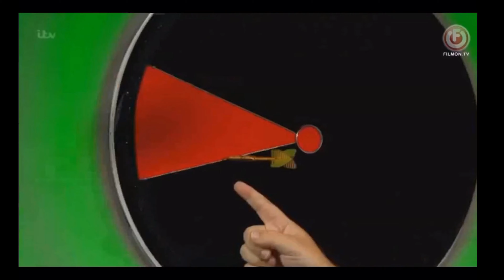Epic Gameshow: Bullseye win with the 1st place jingle from Mario Kart 8/Mario Kart 8 Deluxe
Credit to Fremantle, ITV and Nintendo for the footage and audio